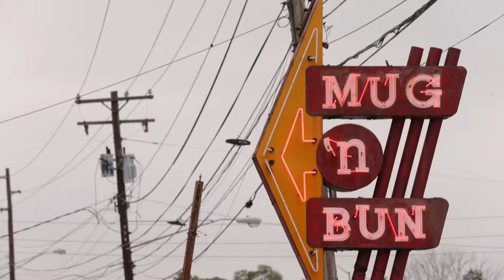What it takes to run Mug-n-Bun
The Mug-n-Bun, on Indy's west side, is a staple of the Indy 500 crowd, delivering state fair-style food and drink through their car hops since 1960, Indianapolis, Friday, May 18, 2018.